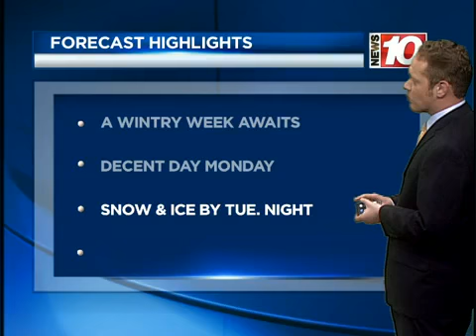Sunday night weather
Sunday night weather for February 24